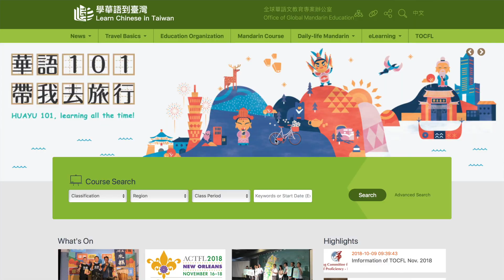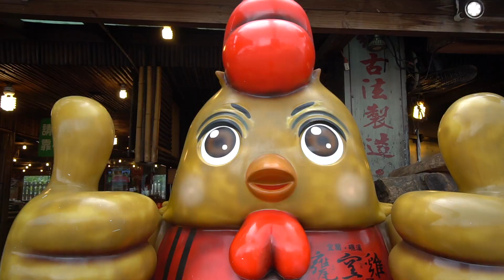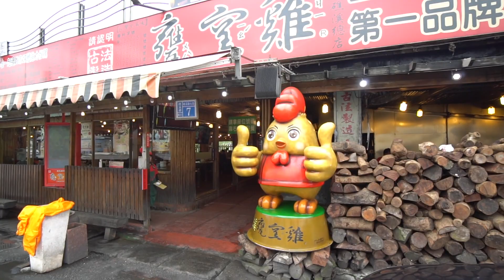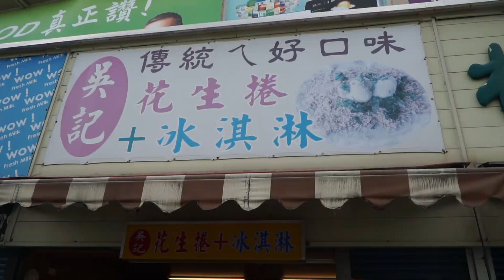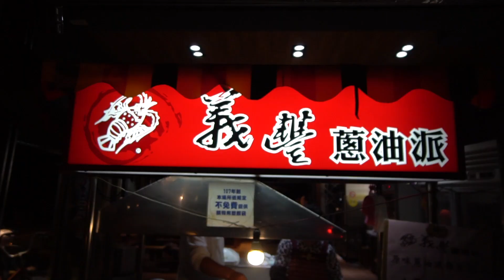Most HECTIC Street Food in Taiwan : Yilan Night Market | ROAST CHICKEN + Best Taiwanese Street Food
TAIWANESE STREET FOOD in Yilan | BEST Night Market in Taiwan

Welcome back to Taiwan!!! This is the final part of our previous East Coast Taiwan series, tasting all the amazing street food and local dishes in Yilan, Taiwan. We start by eating some the famous and juicy Taiwanese roasted chicken made in clay ovens. We then sample a Taiwanese favourite - ice cream rolls with peanuts and cilantro. A short visit to one of Yilan’s hot springs to dip our feet in and then we are off to Taiwan’s busiest and one of the largest night markets - Luodong Night Market, to sample some delicious night market specials.

Along the way we teach you some useful Mandarin vocabulary that you can use while you’re food hunting in Taiwan. We teamed up with our friends from the Office of Global Madarin Education (OGME) to show you that Taiwan is an excellent place for anyone to come and learn the Mandarin language. Taiwan is more than just a good place to learn Mandarin however, it is a place to immerse one self in the rich culture, see beautiful sights all around the island and of course - EAT DELICIOUS TAIWANESE FOOD.

If you would like to visit these restaurants or stalls, check out the information below:

Roast Chicken Restaurant

No. 7, Section 7, Jiaoxi Rd., Jiaoxi Township, Yilan County, Taiwan
Open daily 9:00 - 23:00

Peanut Ice Cream Roll

No. 128, Section 4, Jiaoxi Rd., Jiaoxi Township, Yilan County
Open daily 10:30 - 18:00

Tangweigou Hot Spring Park

No. 99-11 Deyang Rd., Jiaoxi Township, Yilan County
Open daily 6:30 - 22:00

Luodong Night Market

No. 6, Xingdong Rd., Luodong Township, Yilan County
Open daily 15:00 - 24:00

I'm on a journey to document the BEST Street Food around the world! Chopstick Travels began in Taiwan, where we frequent the best Street Food stands everywhere from Taipei to Kaohsiung. Not only do we feast on amazing street food in Taiwan, but our food focused travels take us on Street Food missions trying unique foods around the world! We've eaten Street Food in Japan, Street Food in Malaysia, Street Food in Korea, Street Food in India and many more! I post 2 times a week mostly food, some travel. Street Food tours around the world and the most unique dishes we can find in all kinds of hole-in-the-wall restaurants. Stay updated for my latest video VIA our Facebook page and Instagram!

Always remember that the best part of travel is immersing yourself in the local culture, and no where better can you immerse yourself than into the Street Food!

Taiwan Street Food 2018